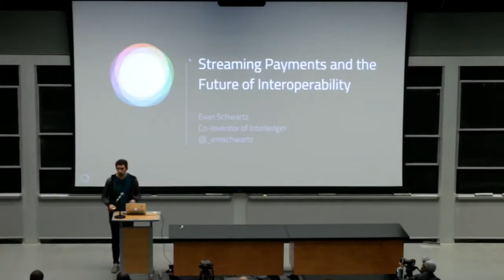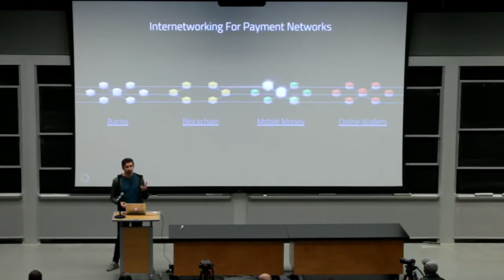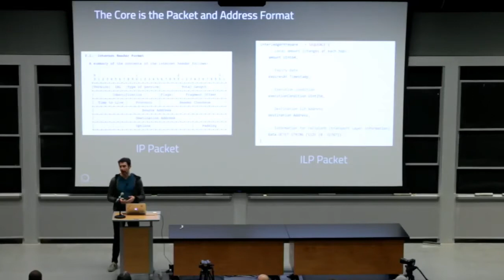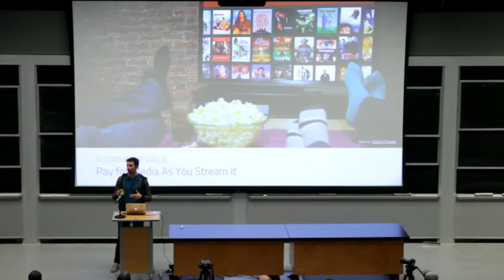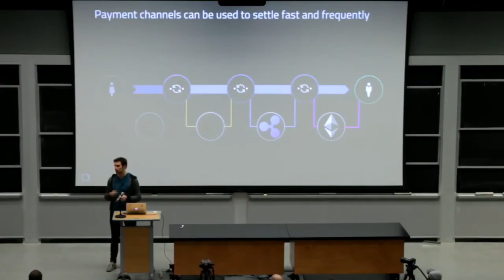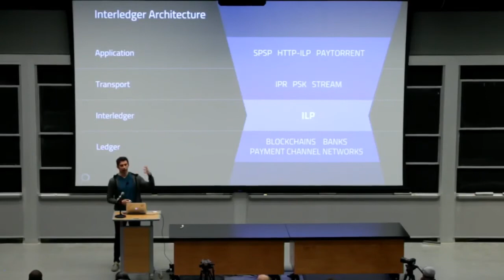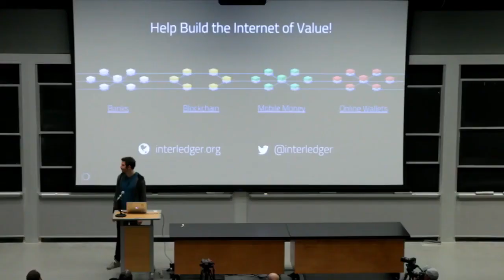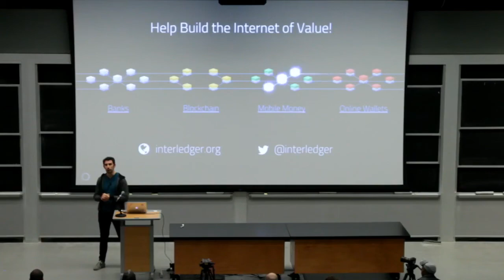STREAMING PAYMENTS AND THE FUTURE OF INTEROPERABILITY